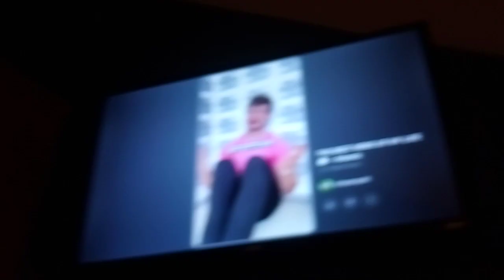WARNING ⚠️ WARNING Don't play with knife 🗡️